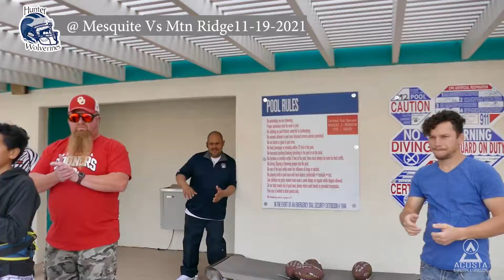@ Mesquite vs Mtn Ridge 11 18 2021